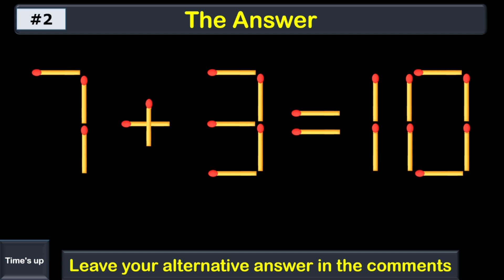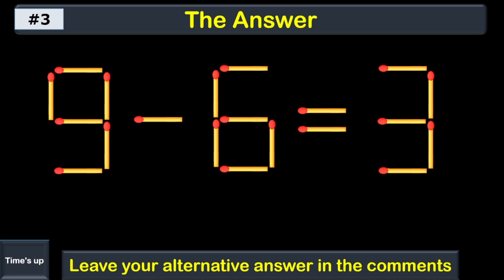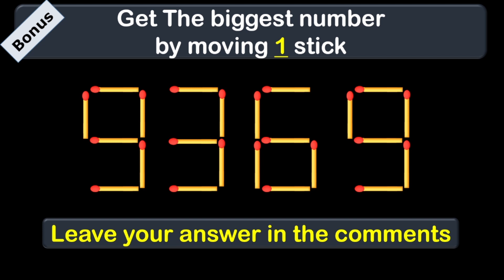HARDEST MATCHSTICK PUZZLES EVER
In this channel, math IQ tests are presented to challenge your brain and aim to raise your IQ level.